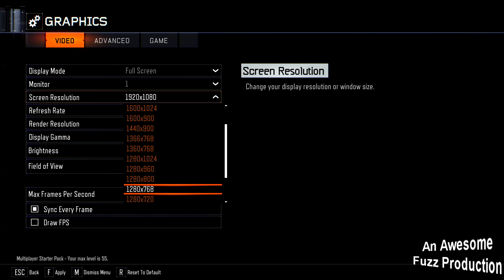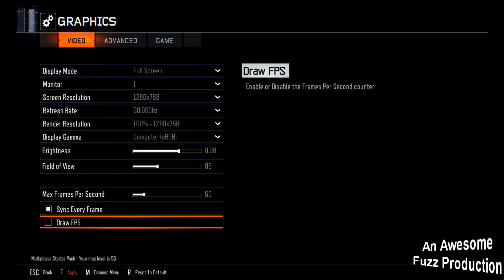DRAMA SIREN - YouTuber Beef Leads to BEHEADING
Your daily dose of DRAMA and nasty YouTubers getting EXPOSED! All in another super awesome DRAMA SIREN! Please enjoy the litany of all my other hundreds of episodes (each with 2 million views). I put a lot of creativity in this and I'm pretty sure it's never been done before by anyone EVER. I'm bringing a forever providing a new standard to the reaction genre! Gaming AND commentary at the same time! This took a lot of brainpower and I would like to thank all my peers for telling me how talented I am (I knew already).